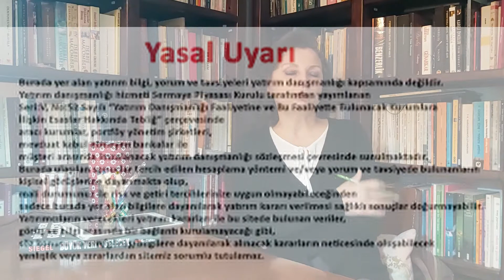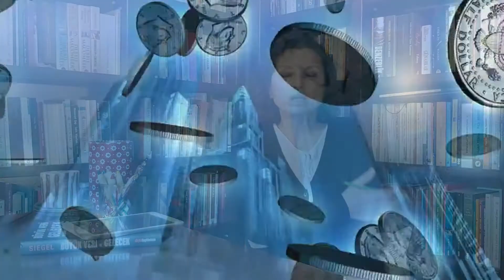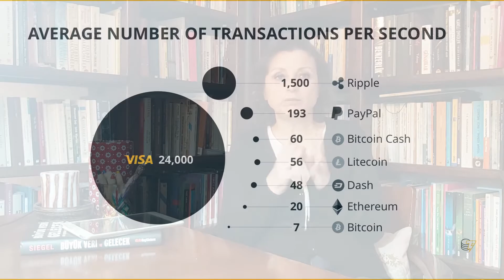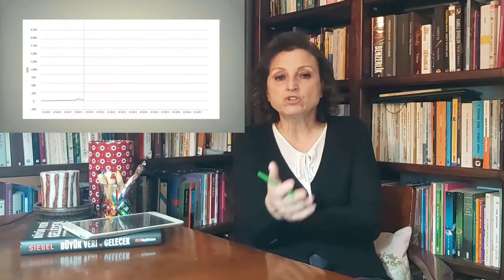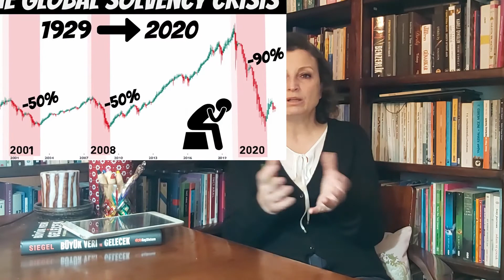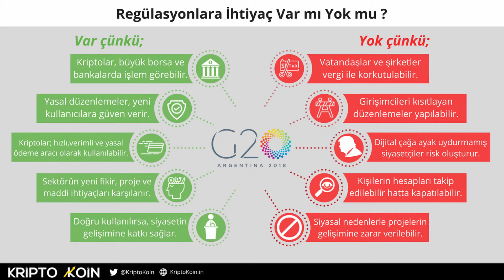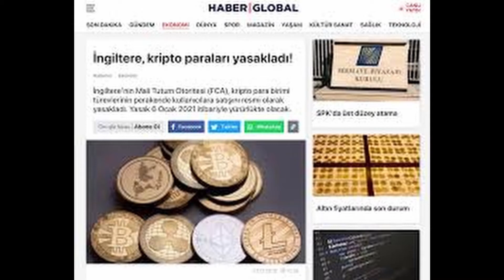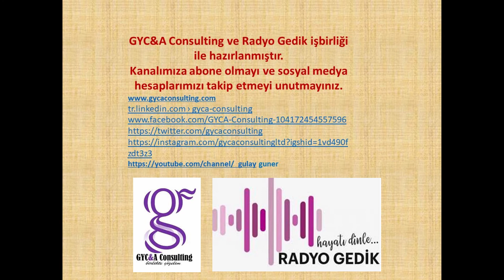KRİPTO PARA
Kripto para, dijital para, blokchain (blokzincir) nedir? İşleyişi, avantaj ve dezavantajları nelerdir?  Devletler gerekli regulasyonları yapıyor mu? Yeni dü ya düzeninde kripto paraların yeri ne olacak? Kripto paralar yasal m, güvenli miı? Türkiye kendi e-parasını üretecek mi? Türkiye'deki kripto para yatırımcı sayısı ve hacmi ne? Bitcoin'in ilk çıktığı günde bu yana artış trendi nasıl? Neden bir danışman gereklidir? 15 DAKİKADA KOLAY VE ANLAŞILABİLİR BİÇİMDE EKONOMİ VE FİNANS DÜNYASI